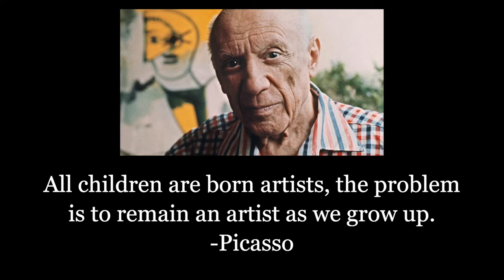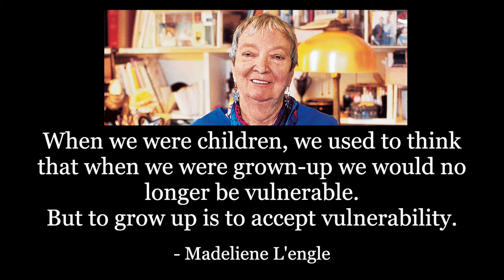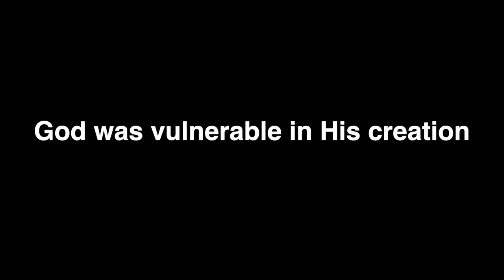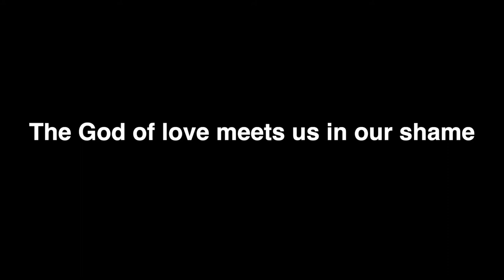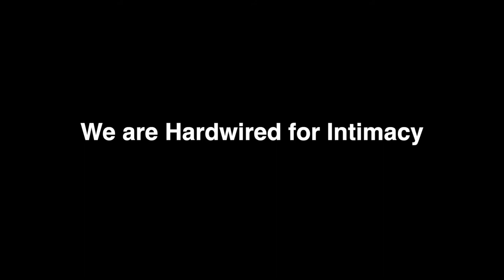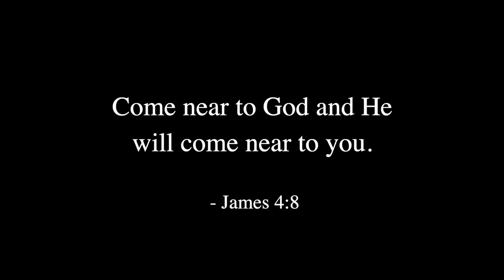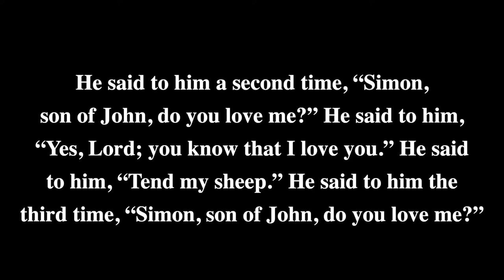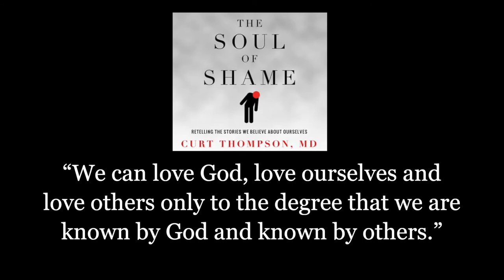Creativity and Risk-taking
From the time we are children we are wildly creative.
How do we recover that child-like freedom to take risks and be boldly creative?
How do we overcome the shame, or fear that is holding us back?
Join me and learn how God invites you to overcome your fears, and begin taking risks again, both in your life and your creative endeavors.

INSTAGRAM FEED - For your creative soul!

TED talk by Sir Ken Robinson used according to Creative Commons.
Here is the full video - It is well worth taking the time to watch.